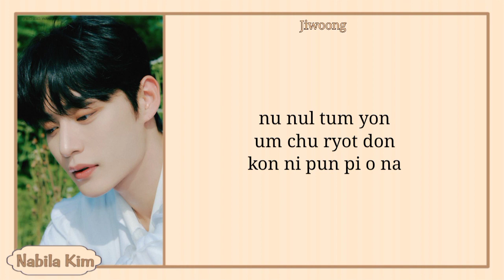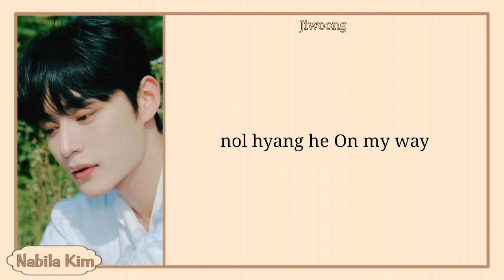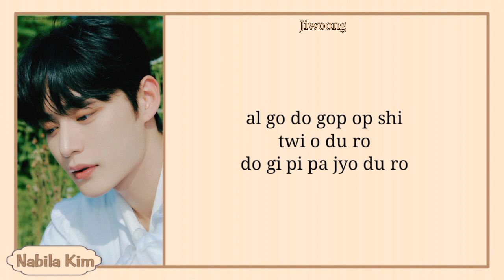ZEROBASEONE (제로베이스원) 'In Bloom' easy lyrics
Title: In Bloom
Artist: ZEROBASEONE (제로베이스원)
Album: YOUTH IN THE SHADE
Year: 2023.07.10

Jiwoong
Zhanghao
Hanbin
Matthew
Taerae
Ricky
Gyuvin
Gunwook
Yujin